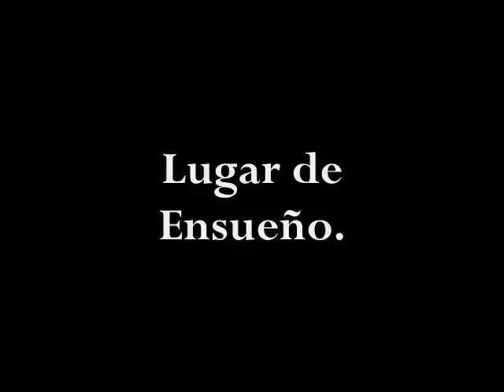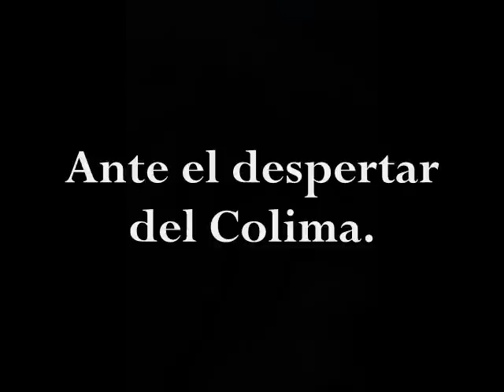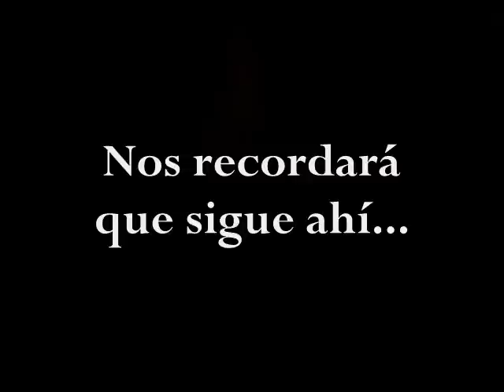Volcán de Colima; El rey Colimán despierta.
Un breve vídeo de la naturaleza colimense en la montaña nevada (el nevado de Colima) y el fenómeno reciente del volcán de fuego respecto a su impresionante domo que ha generado alerta entre las comunidades aledañas ante la inminente violenta erupción. Chéquenla.